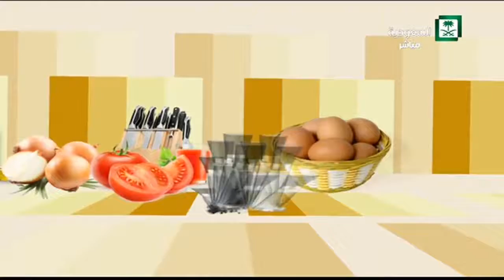برنامج أطباق رمضانية الحلقة 7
شيف / عبدالصمد هوساوي